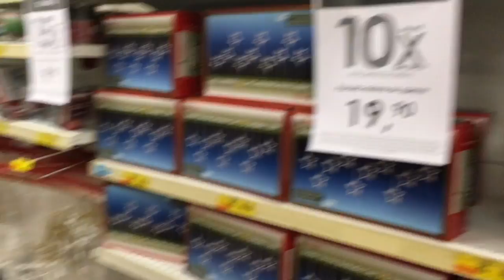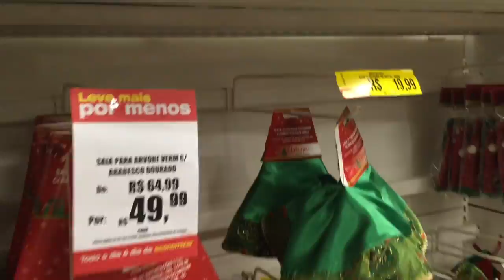Decoração de Natal - Lojas Americanas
Oiie meninas, tudo bom?... Hoje vim aqui falar sobre mais um vídeo, dessa vez com a decoração de Natal das lojas Americanas... Vamos conferir?